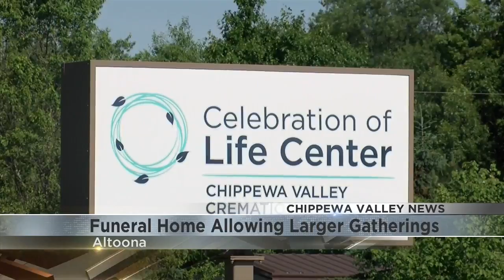Chippewa Valley funeral home starts to allow larger gatherings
As regulations from the state continue to change, funeral homes are turning their own dials to reopen, now allowing for larger gatherings while still social distancing.